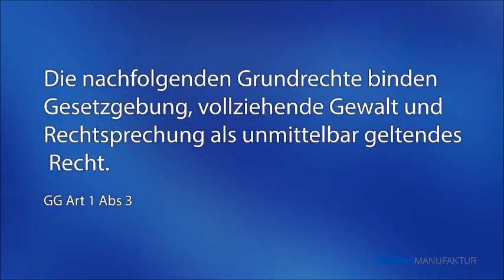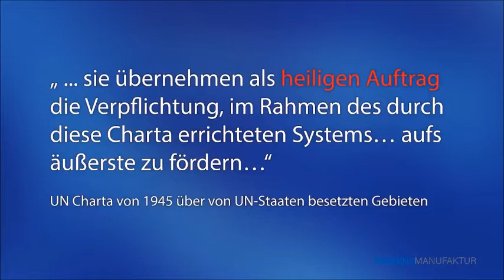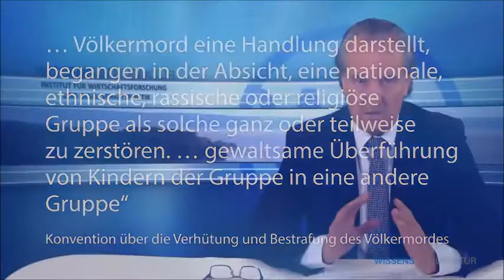Politikkrise: Menschenrechte nicht verbindlich einklagbar - Wissensmanufaktur, Andreas Popp